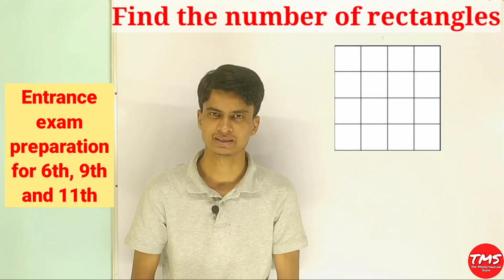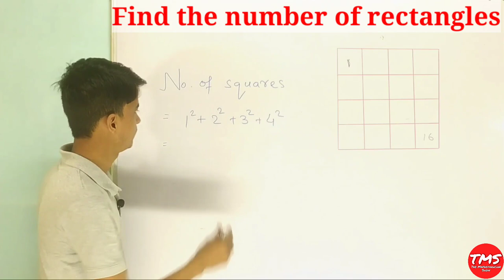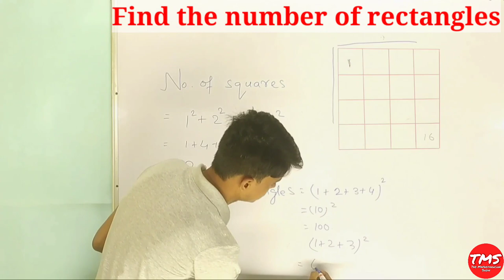Trick to find the number of squares and rectangles in a grid ।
We discussed about a trick, how to find the number of rectangles and square in any figure (grid)
This trick is very useful for competitive exams and entrance exams.
This trick is very important for students of secondary school as well as higher secondary school

1 से 100 तक पहाड़ा । Table from 1 to 100 । 1 से 100 तक का पहाड़ा सिर्फ 3 सेकंड में । Table Tables

tags for reference : square,square trick by Shahid Sir,Shahid Sir square trick,square trick,,themathemagicianshow,the mathemagician show,mathemagician show,mathemagician,the mathemagician,square trick in hindi,square trick in english,math tricks,math magic tricks,tms,Tms,TMS, TMSofficialchannel,tmsofficialchannel,Tmsofficialchannel,square trick,Tricks by Shahid Sir,Tms by Shahid Sir,amazing square trick,the mathemagician show,square trick in hindi,TMS,TMSofficialchannel,number of square,number of squares in a chess board,number of squares and rectangles in a grid,number of squares in a rectangular grid,number of squares in a grid,square grid,how to find number of squares in a figure,how to find number of squares in a chess board,find the square in figure,no of square in figure,math tricks